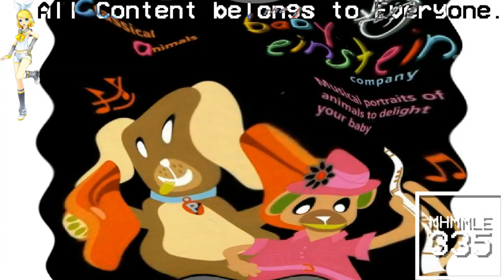(REQUESTED) Classical Animals Contradance No. 6 in G Major 60 (FIXED)